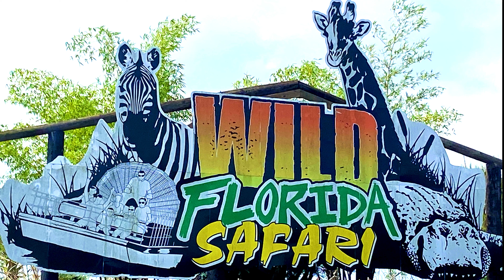WILD FLORIDA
A brief tour of Wild Florida Safari